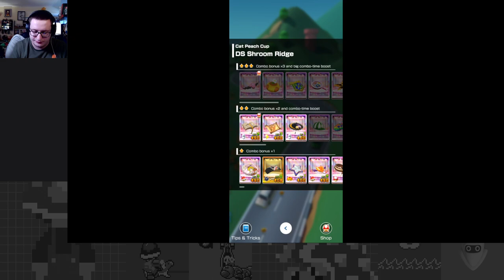A Prescription for a Fast-Paced Race! - Doctor Tour Part 4 - Mario Kart Tour